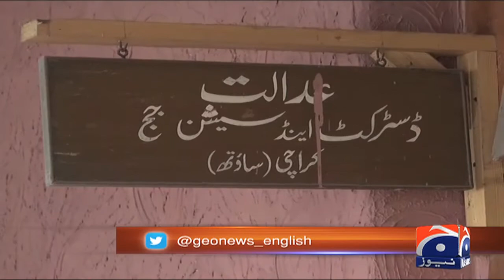Civil activists approach Supreme Court against SHC ruling in Shahzeb murder case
Special Report - Civil activists approach Supreme Court against SHC ruling in Shahzeb murder case